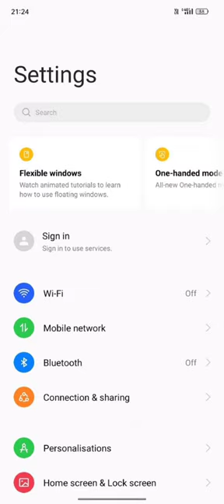Realme Ui 3.0 New Rom For Redmi Note 11